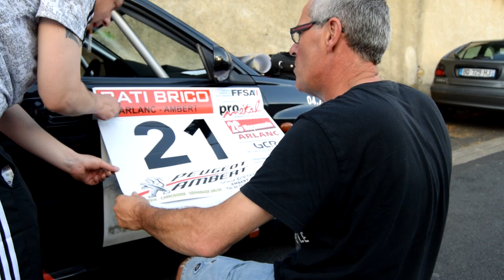Rallye de la Fourme d'Ambert 2016 - Le Teaser (HD)